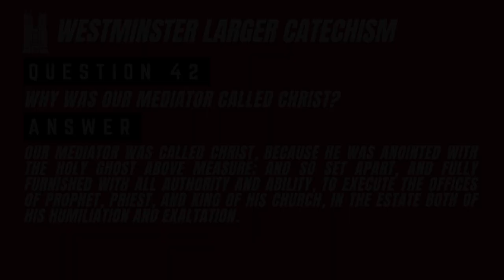Why is the Mediator Called "Christ"? | Westminster Larger Catechism 42 | Elder Mark Jacob Camacho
In this study of Question 42 of the Westminster Larger Catechism, Elder Jacob discusses the answer of the divines on why our Mediator was called Christ.

To support our ministry and help us continue to preach the gospel of Christ, you may send your support here:
GCASH: 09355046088 (Rodillo Bacan Anajao Jr. | Church Deacon)
BDO Savings Account: 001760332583 | Arphoebe Pacheco